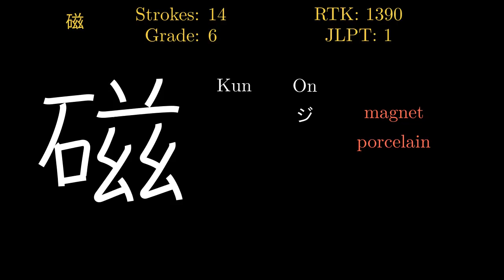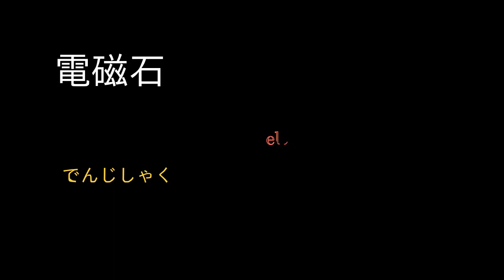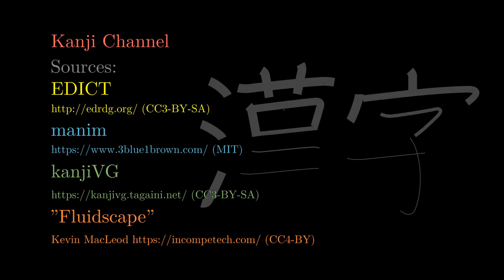磁 Japanese Kanji with vocabulary